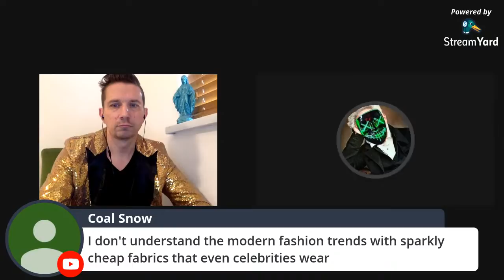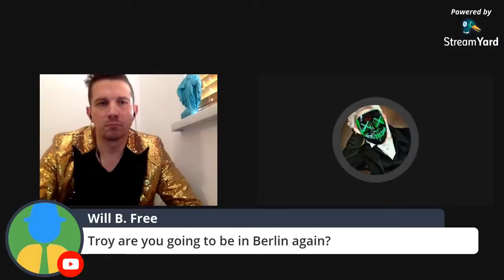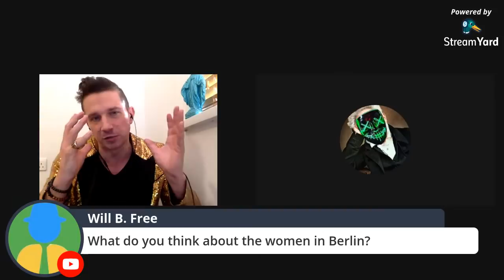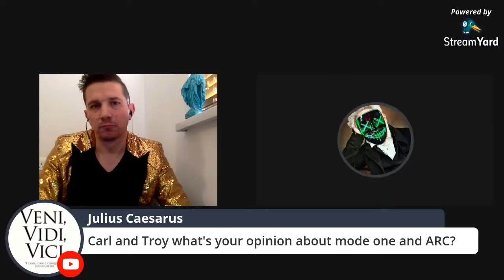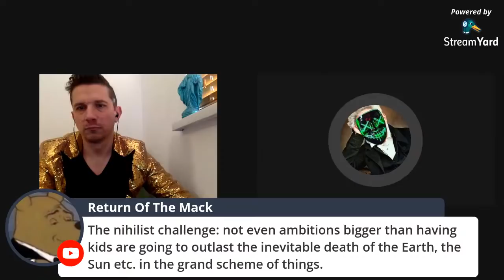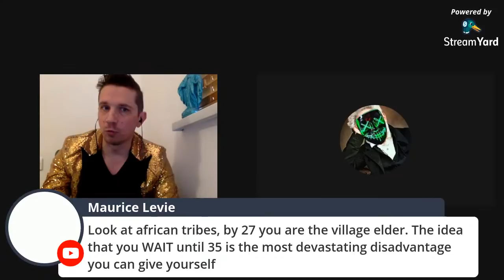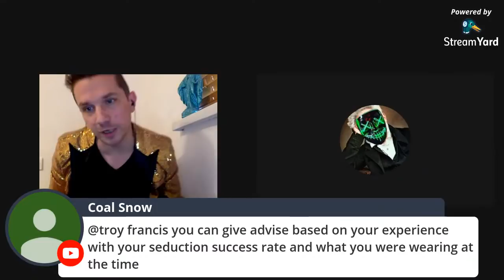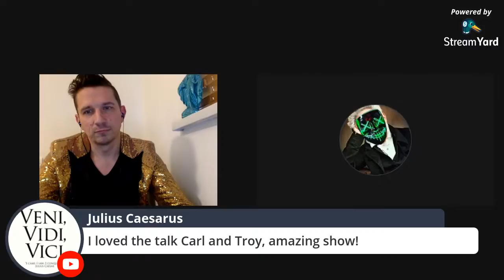2020 VISION - The Year Ahead (With Black Label Logic)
Coming up . . .

London Advanced 3-Day Bootcamp 🇬🇧
📅 Mid-July 2024
 Location: London

Each event offers hands-on opportunities to interact with women, learn cutting-edge dating theory, and get personalized advice on dating/game/pickup.

📩 How to Join:
2. Include your WhatsApp details.

Limited spots available, so act fast!